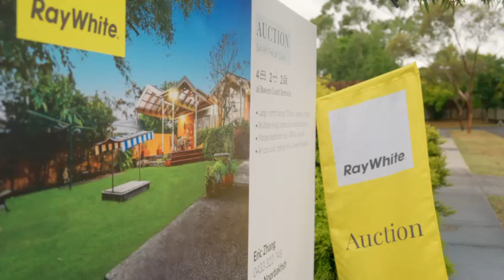16 Bowen Court, Berwick | Auction Highlights